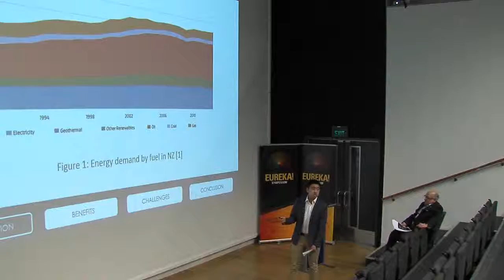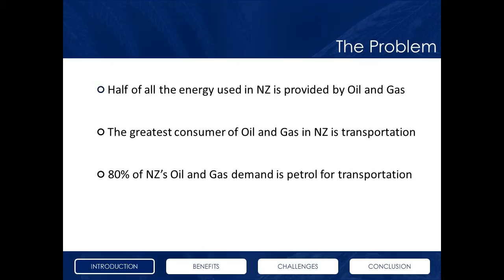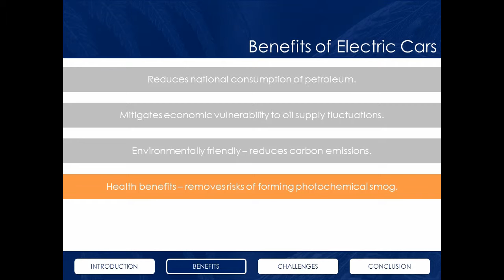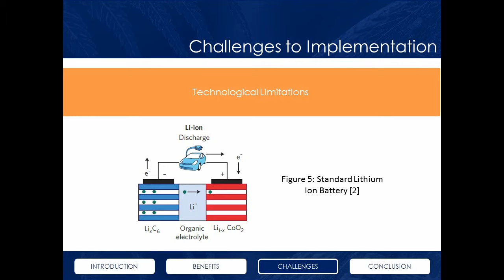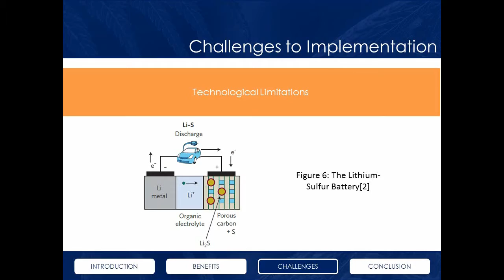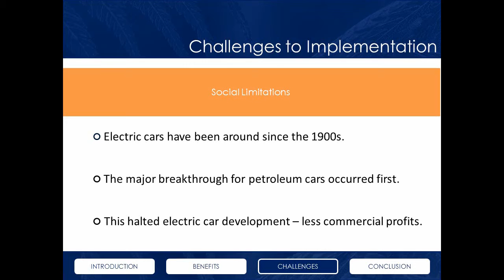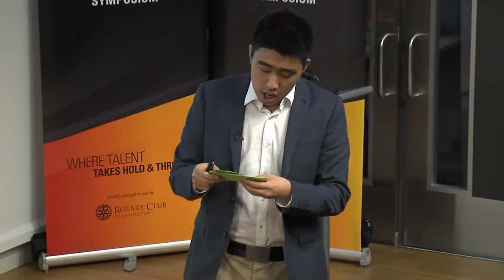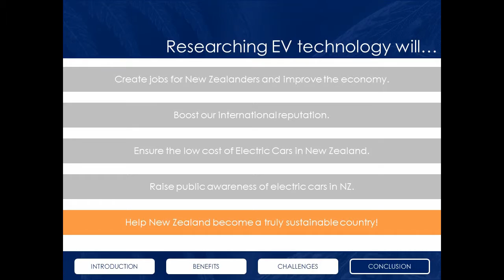Electric Cars - driving the future of New Zealand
Richard Park studies at University of Auckland and for his Runner Up and Highly Commended Award presented a lively pitch for "Electric Cars - driving the future of New Zealand"